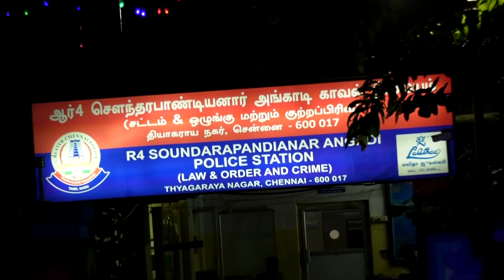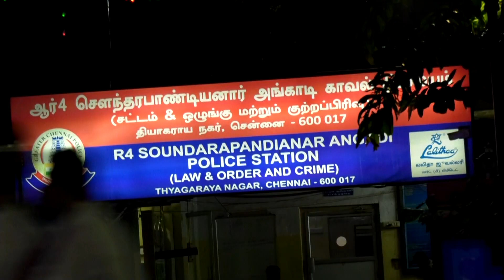New Year Celebration 2020 | Chennai Smart City - Pondy Bazaar | தமிழ்விஷன் டிவி